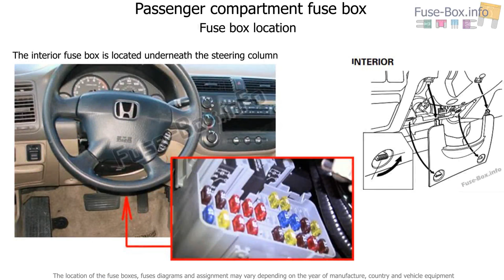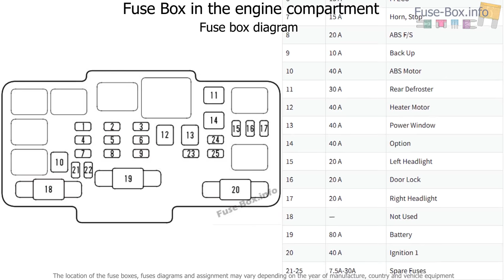Fuse box location and diagrams: Honda Civic (2001-2005)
Fuse box diagram (location and assignment of electrical fuses) for Honda Civic (2001, 2002, 2003, 2004, 2005).